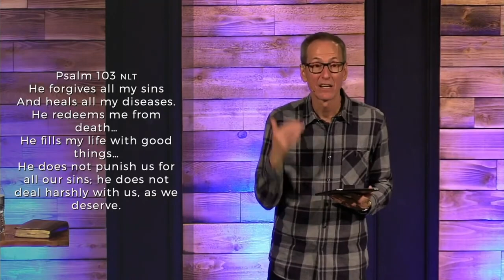November 28 - Extravagant Worship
In this message, Pastor Ghyrn teaches on the Power of Gratitude, explaining how Gratitude Transforms you from someone who just invites Jesus in, to someone who PURSUES Jesus with ALL your heart. Gratitude is WORSHIP!